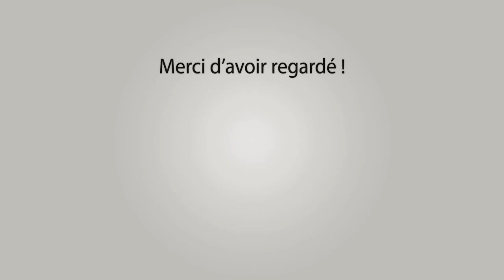ROGNONAS Bandido 091214-07-2021 ☀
~► Manades Colombet - S.Chapelle - Lescot

~► Outro : YLLiBzify